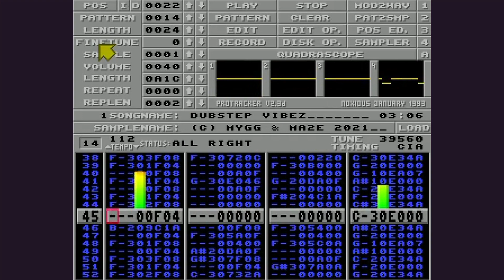Chiptune: Mygg & mAZE - Dubstep Vibez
Title: Dubstep Vibez
Authors: Mygg & mAZE
Playtime: 3min 10sec
Platform: Amiga 4ch MOD

Made for the Combined music compo at Saunasolmu Party 2021.